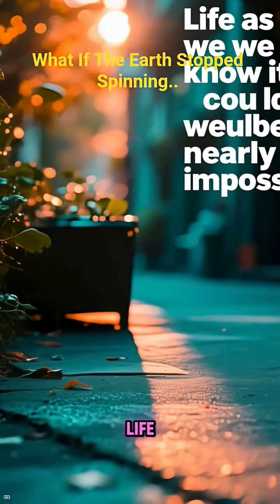What If The Earth Suddenly Stopped Spinning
You think you know Earth? The planet we call home, spinning peacefully in space? What if everything we knew about day, night, gravity, and weather was turned upside down in an instant? 🌍

In this jaw-dropping video, we explore what would happen if Earth suddenly stopped spinning. From catastrophic tsunamis and supersonic winds to a world where days last for months, this isn’t science fiction — it’s science fact. We’re breaking down the physics, the chaos, and the unimaginable consequences of a motionless Earth in a way you’ve never seen before.

Prepare to have your mind blown and your understanding of our planet completely shattered. The #1 scenario will leave you questioning everything you thought you knew about life on Earth.

👇 What do YOU think would be the most terrifying consequence if Earth stopped spinning? 👇

👍 LIKE this video if you love exploring the extremes of our planet!
📲 SHARE with someone who loves science and wants to see the world in a new way!

Chapters:
0:00 - What If Earth Stopped Spinning?
1:10 - #10: Catastrophic Tsunamis
2:35 - #9: Supersonic Winds Across Continents
4:00 - #8: Permanent Day and Night
5:25 - #7: Earth's Gravity Suddenly Changes
6:50 - #6: Extreme Weather Storms
8:15 - #5: Oceans Reorganize Worldwide
9:40 - #4: Earth’s Magnetic Field May Collapse
11:05 - #3: Life on Land vs. Life in Water
12:30 - #2: Extreme Temperature Swings
14:00 - #1: The Ultimate Impact on Humanity